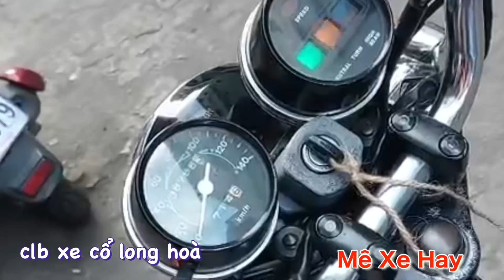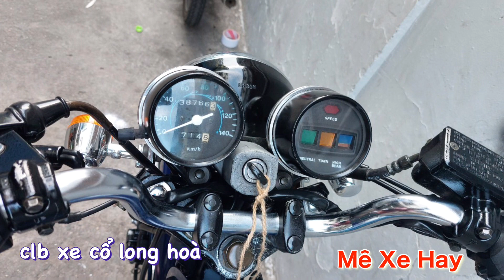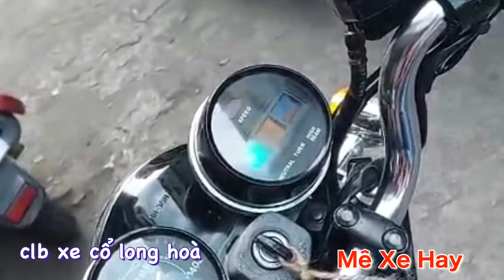Bán Xe Honda CD 250u benly đời 1990 , xe cổ khá đẹp, siêu hiếm, xe sưu tầm zin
Cần Bán Xe Honda CD 250u benly đời 1990 , xe cổ khá đẹp, siêu hiếm, xe sưu tầm zin alo clb xe cổ long hoà

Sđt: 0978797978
Hội nhóm: Mê Xe Hay
Trang fb: Mê Xe Hay
Yb: Mê Xe Hay